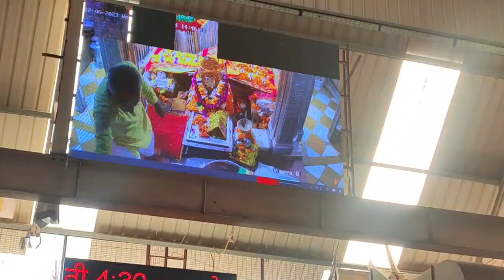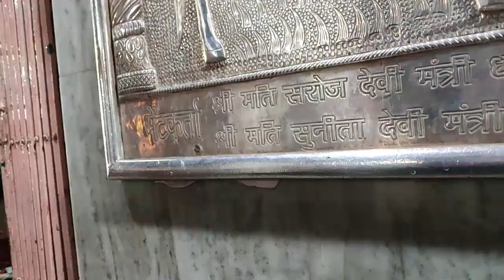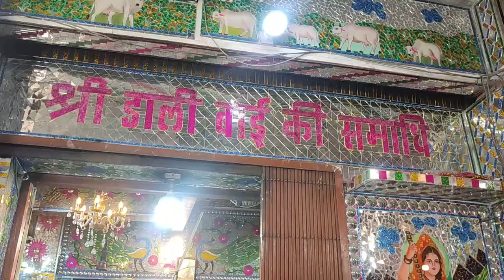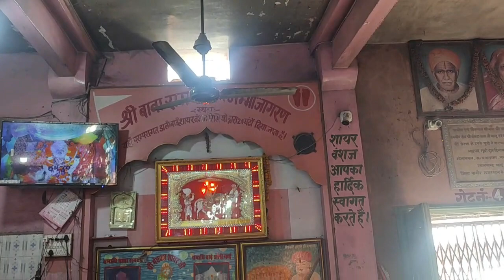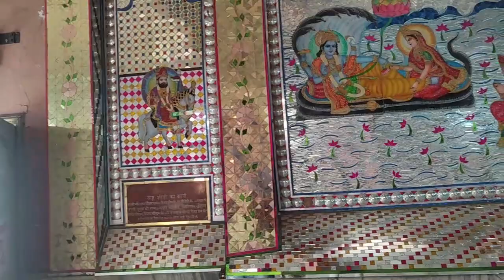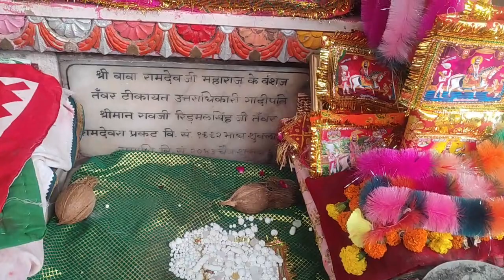रामदेवरा सम्पूर्ण दर्शन | Ramdevra temple Rajeshthan | बाबा रामदेव जी मंदिर | रामदेवरा समाधि दर्शन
हेलो दोस्तों। आज में आपको राजस्थान से जैसलमेर जिल्ले से करीबन 120 किलोमीटर की दुरी पर रूणिचा गांव {रामदेवरा} बाबा रामदेवजी का मंदिर आया हुआ है | और ऐसा माना जाता है की यहां बाबा रामदेवजी ने यहाँपे जीवित समाधि ली थी। यह स्थल रूणिचा धाम के नाम से भी प्रसिद्ध है।

रामदेवरा में घूमने की सबसे खूबसूरत 10 जगह
1. श्री बाबा रामदेव जी मंदिर
2. परचा बावड़ी
3. डाली बाई कंगन
4. रुणिचा कुआ
5. रामदेवजी पैनोरमा
6. राम सरोवर
7. गुरु बाली नाथ जी आश्रम
8. पंच पिपली
9. श्री आशापुरा माताजी मंदिर
10. पोकरण दुर्ग